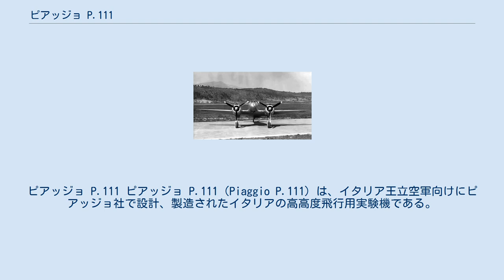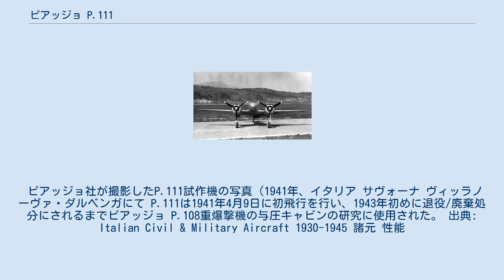ピアッジョ P.111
ピアッジョ P.111 ピアッジョ P.111（Piaggio P.111）は、イタリア王立空軍向けにピアッジョ社で設計、製造されたイタリアの高高度飛行用実験機である。
 P.111の起源は1938年にイタリア王立空軍がピアッジョ社と与圧キャビンを備えた双発3座の高速、高高度爆撃機の試作機製造の契約を締結した時に始まった。
P.111専用にピアッジョ社は745 kW (999 hp)を発生する新しい2段スーパーチャージャー付空冷 18気筒 2重星型エンジンのピアッジョ P.XII R.C.100/2vエンジンを製作した。
 P.111の試作機を製造中にイタリア王立空軍はこの機体を爆撃機の試作機としてではなく高高度飛行用実験機として使用するように決定した。
 ピアッジョ社が撮影したP.111試作機の写真（1941年、イタリア サヴォーナ ヴィッラノーヴァ・ダルベンガにて P.111は1941年4月9日に初飛行を行い、1943年初めに退役/廃棄処分にされるまでピアッジョ P.108重爆撃機の与圧キャビンの研究に使用された。 出典: Italian Civil & Military Aircraft 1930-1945 諸元 性能